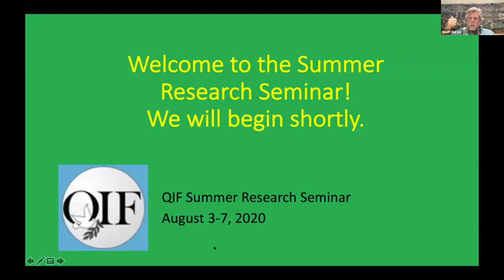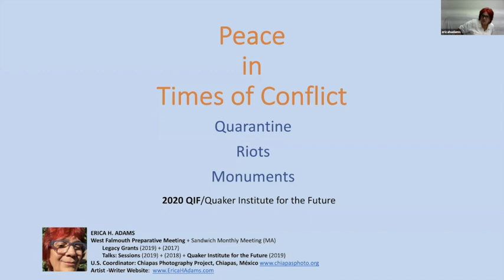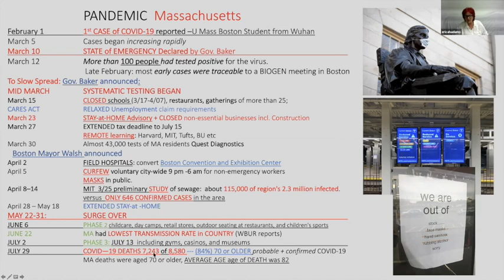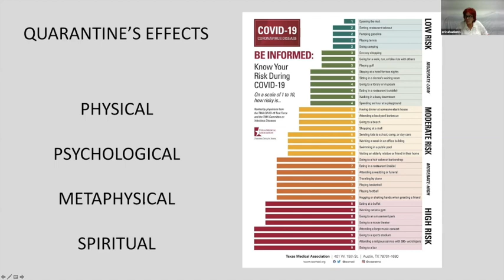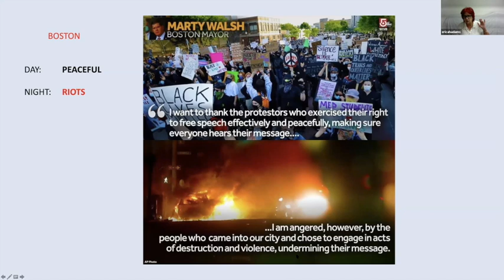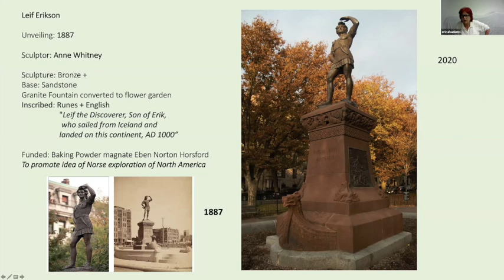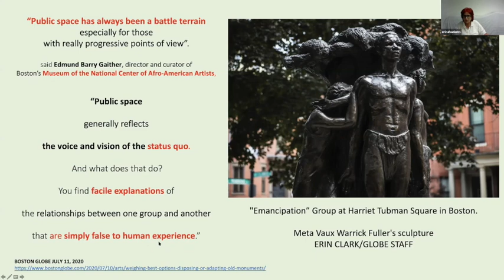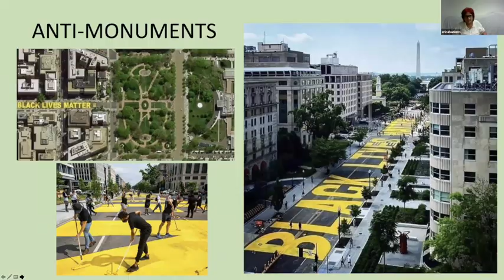2020 QIF Summer Research Seminar - August 3 - Erica Adams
This video is about 2020 QIF Summer Research Seminar - August 3 - Erica Adams